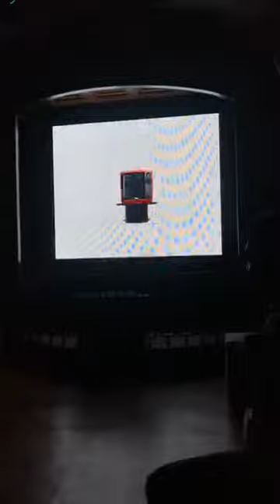Instagram live with Kilafairy